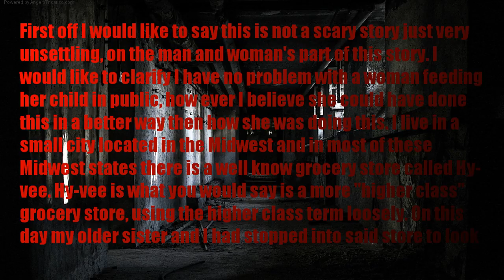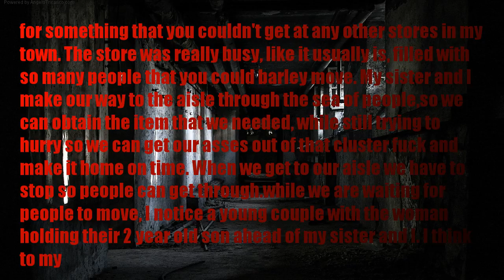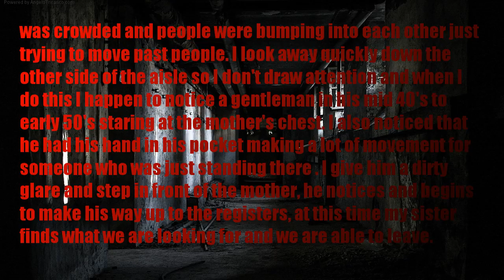HORROR STORY | Stop staring you creep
First off I would like to say this is not a scary story just very unsettling, on the man and woman's part of this story. I would like to clarify I have no problem with a woman feeding her child in public, how ever I believe she could have done this in a better way then how she was doing this.
I live in a small city located in the Midwest and in most of these Midwest states there is a well know grocery store called Hy-vee. Hy-vee is what you would say is a more "higher class" grocery store, using the higher class term loosely. On this day my older sister and I had stopped into said store to look for something that you couldn't get at any other stores in my town. The store was really busy, like it usually is, filled with so many people that you could barley move. My sister and I make our way to the aisle through the sea of people,so we can obtain the item that we needed, while still trying to hurry so we can get our asses out of that cluster fuck and make it home on time. When we get to our aisle we have to stop so people can get through.while we are waiting for people to move, I notice a young couple with the woman holding their 2 year old son ahead of my sister and I. I think to my self "awww how cute, I hope I have a family like that one da. Holy Crap that's her boob." at that time is when she had turned around. Her two year old son was latched on to her nipple having a meal and you could see every thing. I was in shock at first thinking to myself "whoa lady is this really the time and place to be doing this,especially with how freaking big he is and how small of room we have in this aisle." Again I would like to say I have no problems with feeding your child, BUT there is a time and a safer place she could have done this and again I would like to mention this place was crowded and people were bumping into each other just trying to move past people.
I look away quickly down the other side of the aisle so I don't draw attention and when I do this I happen to notice a gentleman in his mid 40's to early 50's staring at the mother's chest. I also noticed that he had his hand in his pocket making a lot of movement for someone who was just standing there . I give him a dirty glare and step in front of the mother, he notices and begins to make his way up to the registers, at this time my sister finds what we are looking for and we are able to leave.